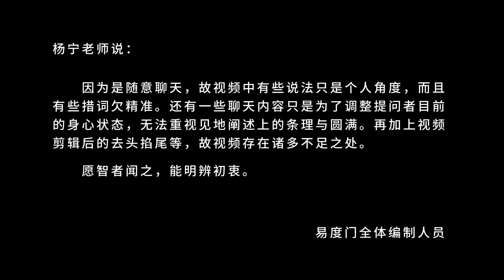当你了知到自己本源的时候 易度门 聊天室汇辑2013年1月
当你了知到自己本源的时候
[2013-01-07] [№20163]